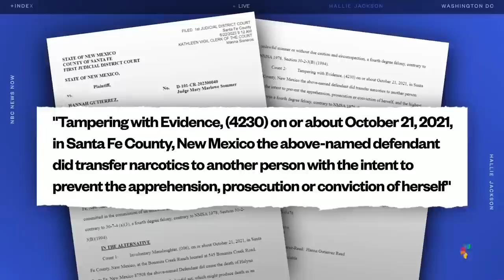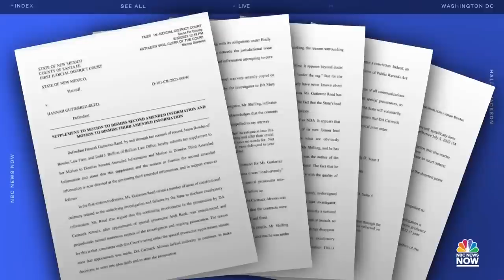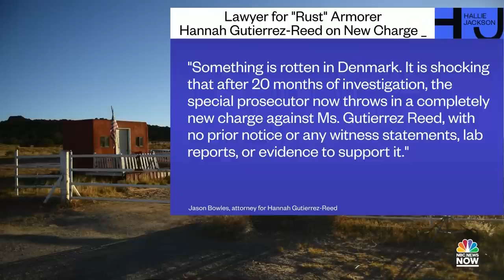'Rust' armorer charged with evidence tampering after alleged narcotics transfer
Rust" armorer Hannah Gutierrez-Reed was charged with tampering with evidence after allegedly transferring narcotics the day cinematographer Halyna Hutchins Hutchins was fatally shot on set. NBC's Erin McLaughlin reports.